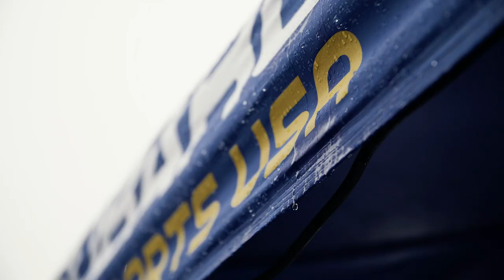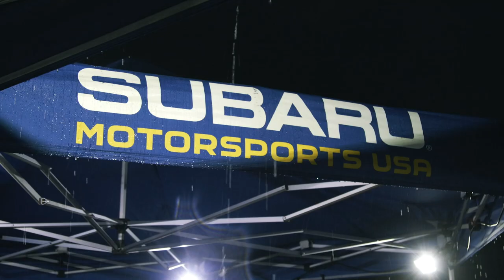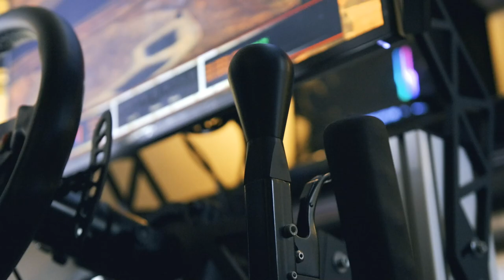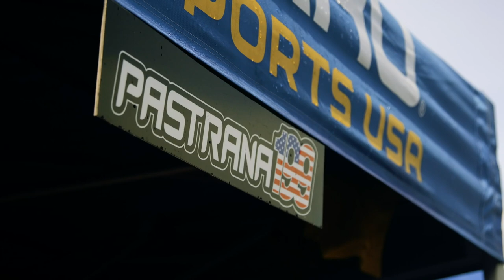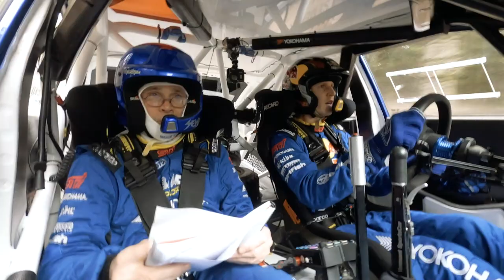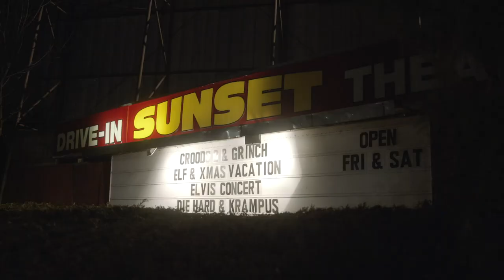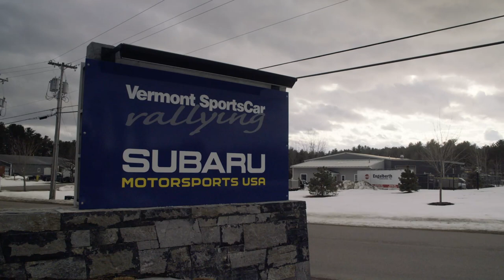Launch Control: Saturation Point - Episode 8.5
Subaru Motorsports USA heads to the Pacific Northwest for the final rally of the season, with Travis Pastrana and Brandon Semenuk both aiming to end the year on a high note. Rally often involves battling the elements as much as the competition, and the rain-saturated roads throw up one more challenge to overcome.

Subaru Motorsports USA is managed by Vermont SportsCar and proudly supported by Subaru of America, Inc., MOTUL, Yokohama Tires, Method Race Wheels, DirtFish Rally School, KÜHL and RECARO.